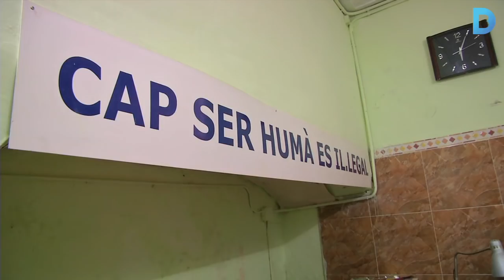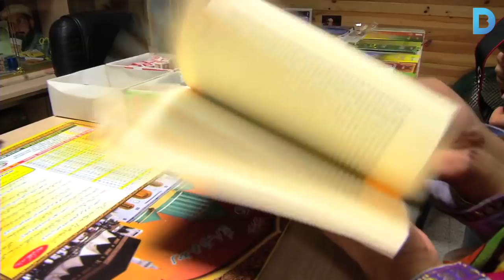Descobreix com viu el Ramadà la comunitat pakistanesa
La ruta ‘Les nits de Ramadà pakistaneses’ mostra diversos espais relacionats amb aquesta comunitat que aquests dies celebra aquest precepte. Més informació